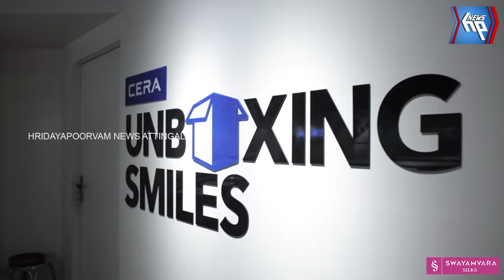സുരേഷ് ഗോപി ശിവഗിരി മഠം സന്ദർശിച്ചു